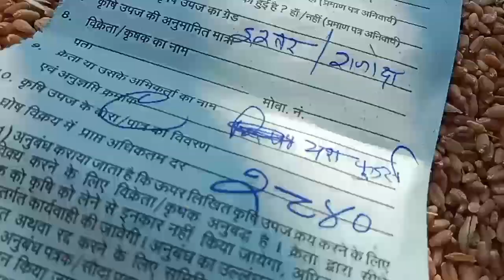देवास मंडी गेंहू 16 दिसंबर 2022 भाव !! Dewas mandi genhu bhav !! तेजस पूर्णा पोषक लोकवन के भाव देखे